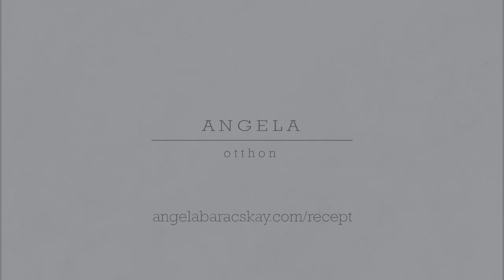Angéla Otthon: Csokoládé torta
...az egyszerű, de elég ütős tömény csokoládé mámoros mindenkor bevethető torta.

Kamera másik oldalán:
Horváth Richárd
Smink,Haj:
Csengery Beatrix